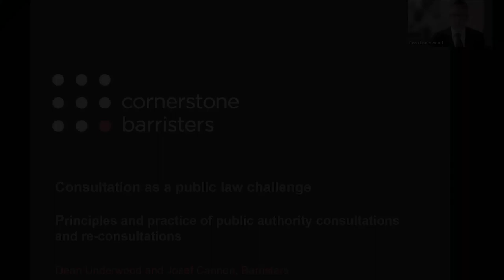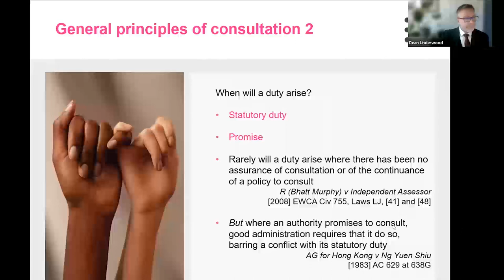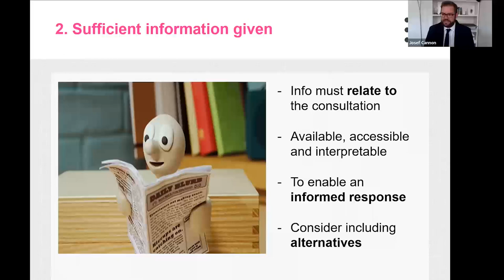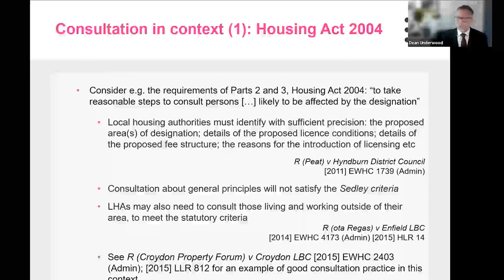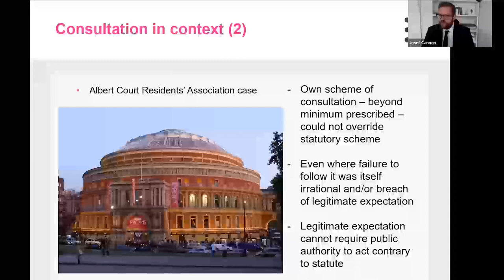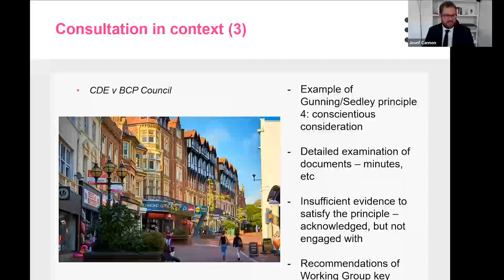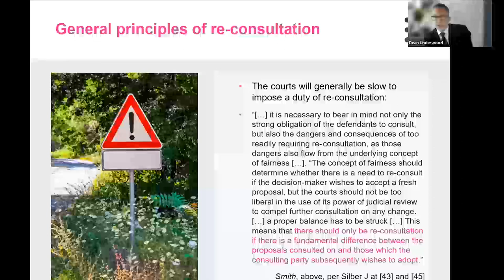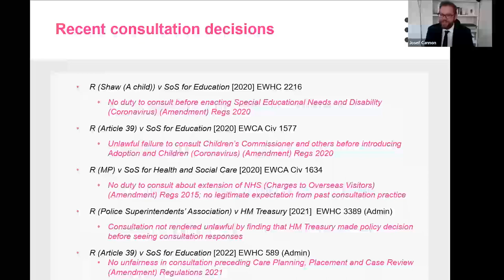Public Law Week: Consultation as a Public Law Challenge | Cornerstone Barristers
This webinar focuses on the principles of lawful consultation and re-consultation, and the circumstances in which public authority consultation exercises may become the subject of a public law challenge.

Joe Cannon and Dean Underwood will draw on established common law principles and experience from their own practice areas – in licensing, planning and housing in particular – to provide delegates with instructive examples of good and bad consultation practice.